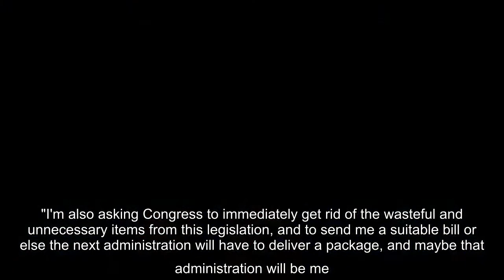President Trump headed to Palm Beach, Florida Wednesday to celebrate Christmas, as coronavirus relie